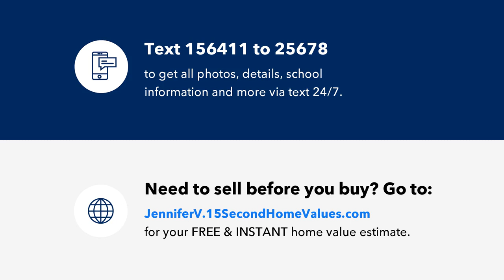1941 Rock Is, Ely, MN Presented by Jennifer Van Dyke.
Contact Jennifer Van Dyke for more information.

This is your opportunity to own a 1.25 acre island on Shagawa Lake! 17 ft x 20 ft cabin ready to enjoy. Propane refrigerator/freezer, wood fireplace, sleeping loft, composting toilets, and outdoor Zodi shower. Inverter 100 v and 3k generator. Two docks (one is a permanent ice dock (40 ft long and 6 ft wide) and the other dock is a rolling dock), and picnic table. State and Federal Islands nearby. Near Boundary Waters Canoe Area. Tremendous wildlife, beautiful sunrises and sunsets and privacy. Experience world class fishing. Muskie have been caught right off the point of the island. Surrounding area offers hiking, backpacking -- endless opportunities for adventure. Personal furnishings are negotiable.

License Number: 40709893, 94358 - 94

Licensed In: Minnesota & Wisconsin